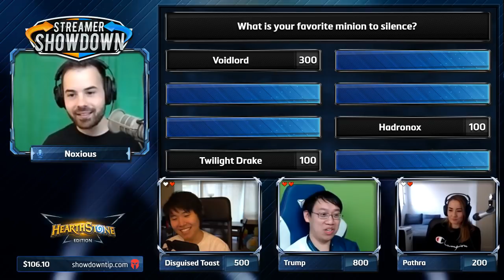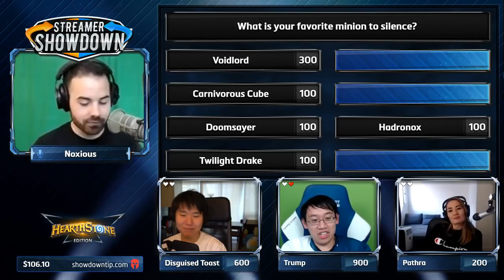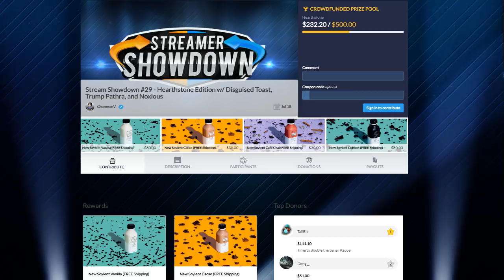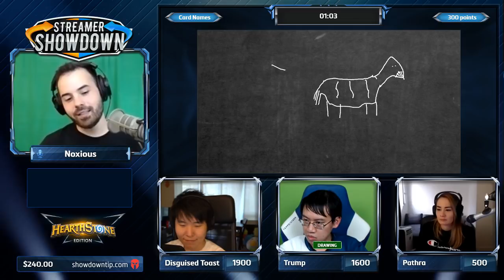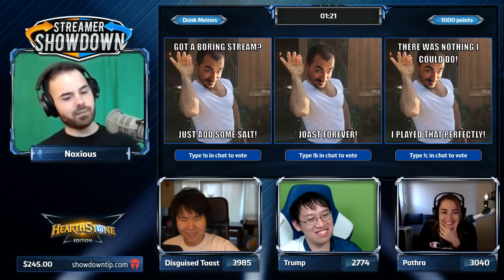Streamer Showdown #29 Hearthstone Edition (feat. Disguised Toast, Trump, Pathra and Noxious)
We're back with another Streamer Showdown Hearthstone Edition. Streamer Showdown is a  game show where we bring together top  streamers and popular personalities to compete in a battle of wits.

Host: Noxious
Contestants: Disguised Toast, Trump, and Pathra

Game Segments:
Round 1 - Cardology
Round 2 - Twitch Chat Says
Round 3 - Who's Kappa Babies?
Round 4 - Artstone
Round 5 - Dank Memes
Round 6 - EmoGG

A Visual Core TV Production